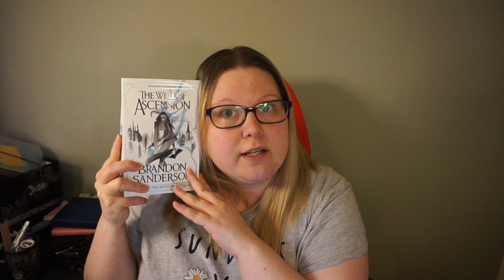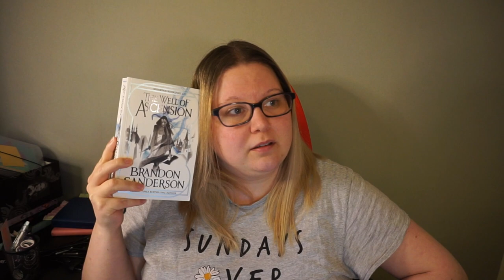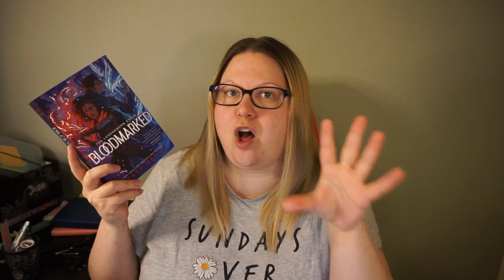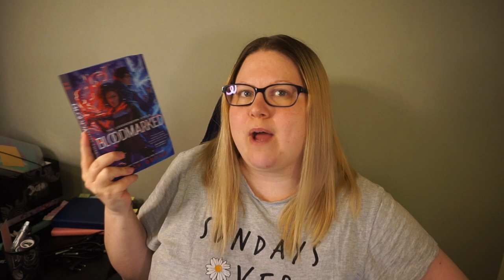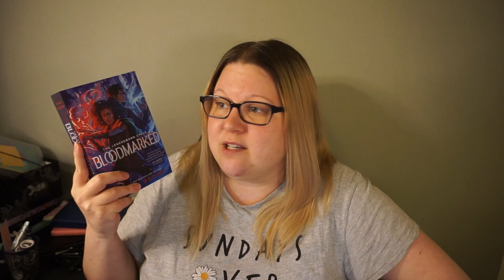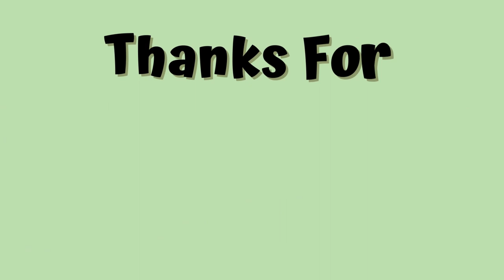2 Middles & 1 End || Recent Reads [CC]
Books mentioned:
The Smoke Thieves by Sally Green
The Demon World by Sally Green
The Burning Kingdom by Saly Green
Legendborn by Tracy Deonn
Bloodmarked by Tracy Deonn